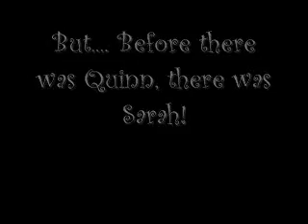Clay and Quinn with Sarah- Heaven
My very first ever Clay/Quinn video, I am making this video, because we don't know yet what the fate of Clay and Quinn's lives are... NO SPOILERS PLEASE!

Clay is trying to open his heart to Quinn, but still feels very much dedicated to his late wife Sarah and feels like he shouldn't love Quinn.